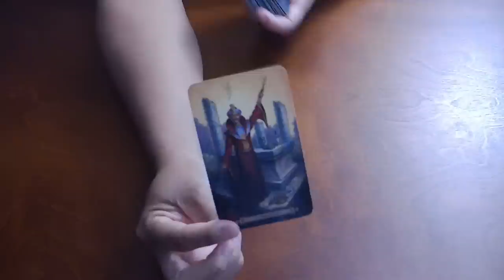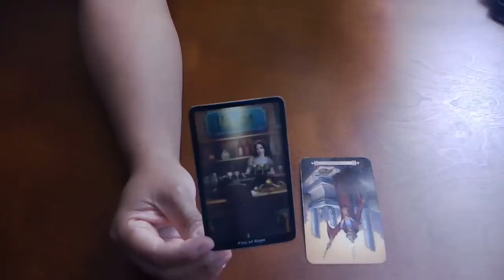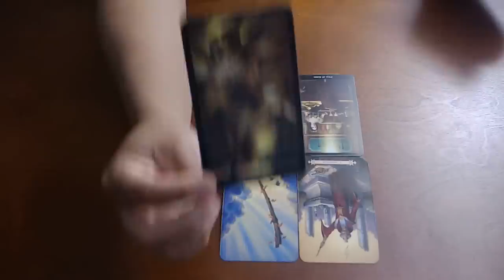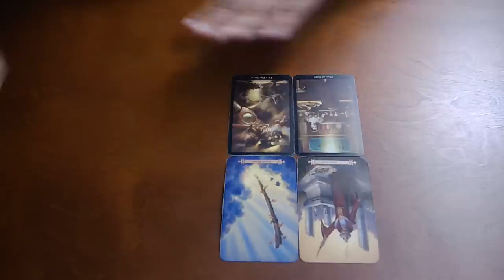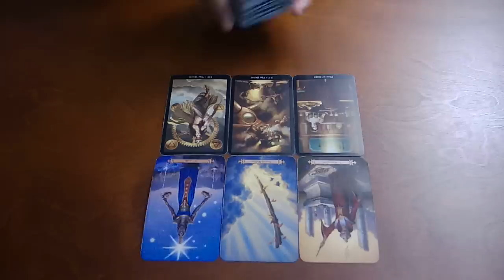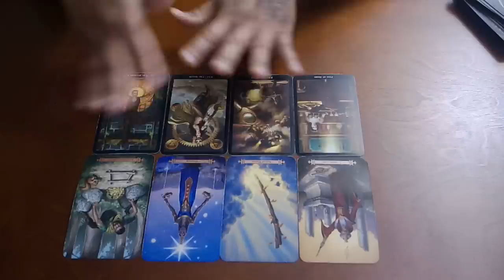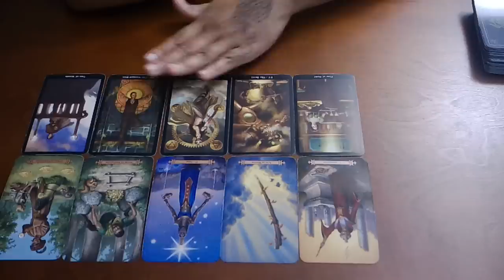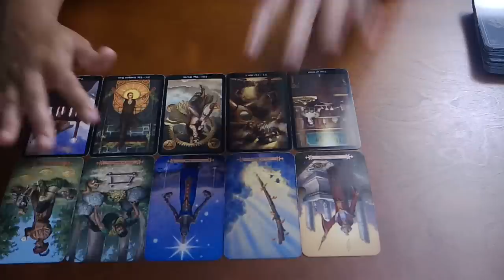PISCES~YOU VS. THEM~OCT 31-NOV 8